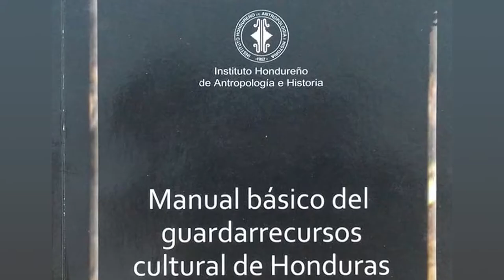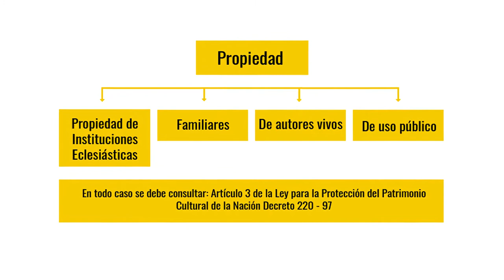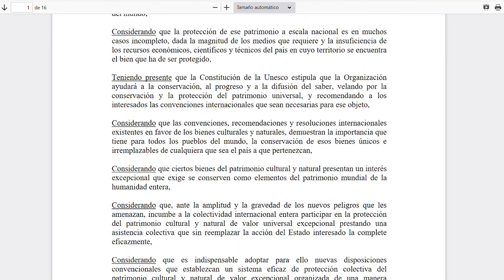Clasificación del Patrimonio Cultural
El día de hoy les traemos un vídeo que sintetiza la clasificación del patrimoniocultural en Honduras, según la ley de protección nacional y las reflexiones que hemos realizado sobre el tema en colectivoreh

En los siguientes enlaces encontraras mas sobre este tema:
1. Ley para la Protección del Patrimonio Cultural de la Nación:

2. Convención sobre la protección del patrimonio mundial, cultural y natural

3. Índice de desarrollo de un marco multidimensional para la sostenibilidad del patrimonio

Índice:

0:00 – Introducción
0:18 – Clasificación del Patrimonio según la Ley Nacional
2:57 – Cuadro Resumen
4:08 – Clasificación según la UNESCO
4:45 – La Naturaleza y el Patrimonio Cultural
5:29 – Final